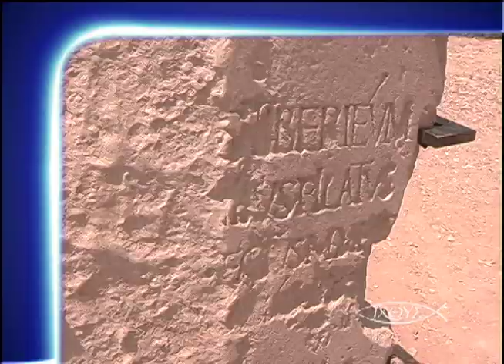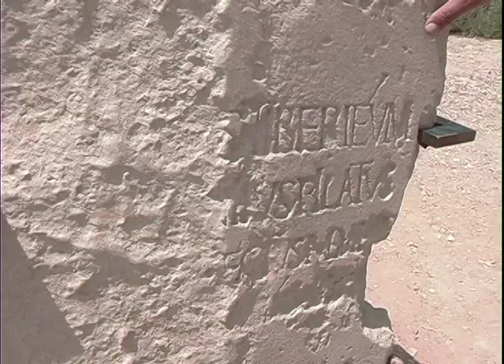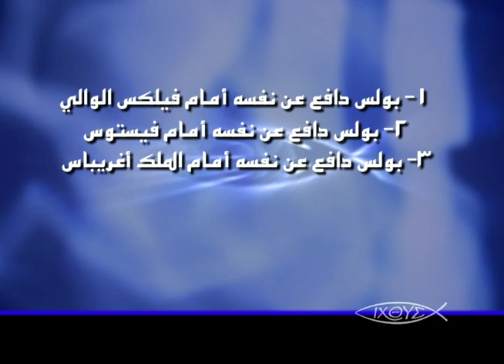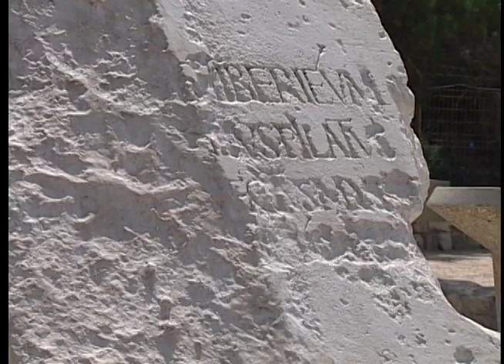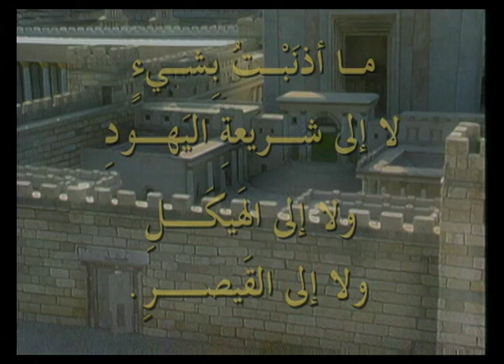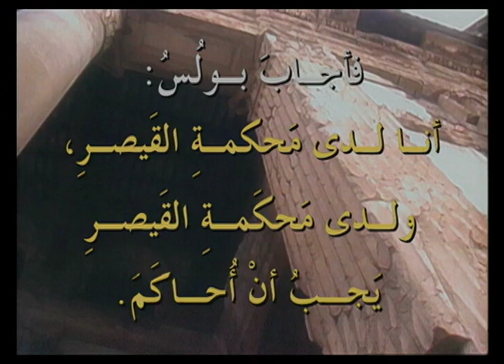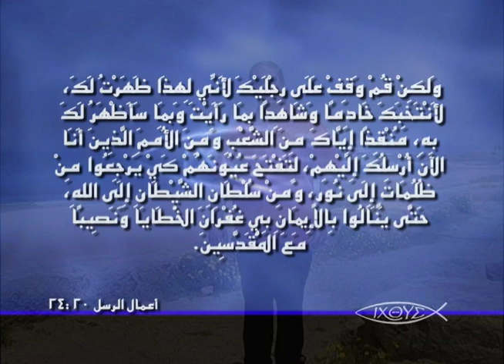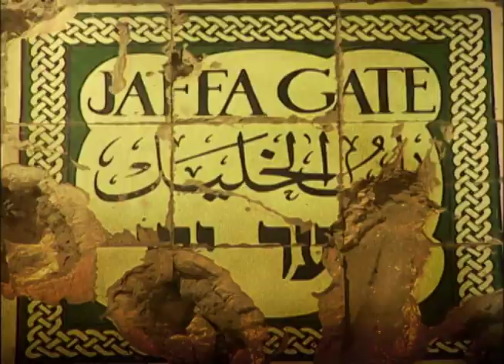برنامج الكنيسة الاولي - حلقة 27 - محاكمة الرسول بولس في قيصرية